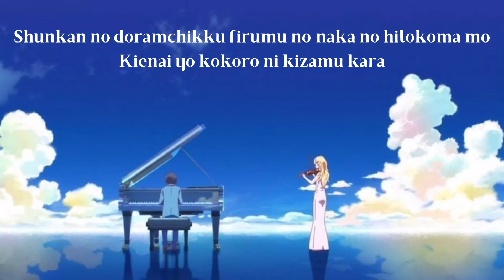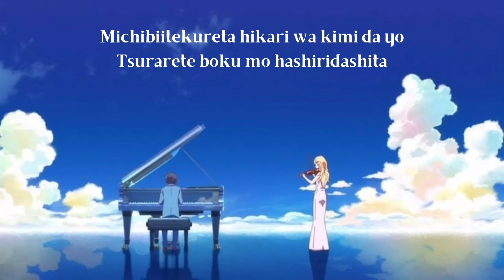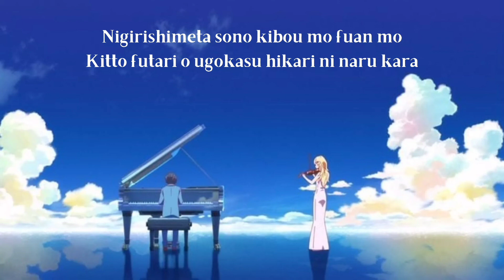Goose House - Hikaru Nara (Romanized Lyrics)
Lyrics by Genius Romanizations

Hikaru Nara (Romanized Lyrics):

Ameagari no niji mo rin to saita hana mo irodzuki afuredasu
Akaneiro no sora aogu kimi ni ano hi koi ni ochita

Shunkan no doramchikku firumu no naka no hitokoma mo
Kienai yo kokoro ni kizamu kara

Kimi da yo kimi nanda yo oshietekureta
Kurayami mo hikaru nara hoshizora ni naru
Kanashimi mo egao ni mou kakusanaide
Kirameku donna hoshi mo kimi o terasu kara

Nemuri mo wasurete mukaeta ashai ga yatara to tsukisasaru
Teikiatsu hakobu zutuu datte usureru kimi ni aeba
Seijaku wa romanchikku koucha ni toketa shugaa no you ni
Zenshin ni meguru yo kimi no koe

Kimi da yo kimi nanda yo egao o kureta
Namida mo hikaru nara ryuusei ni naru
Kizutsuita sono te o mou hasanaide
Negai o kometa sora ni ashita ga kuru kara

Michibiitekureta hikari wa kimi da yo
Tsurarete boku mo hashiridashita
Shiranu ma ni kurosu shihajimeta
Hora ima da soko de hikaru nara

Kurayami wa owaru kara

Kotae wa itsudemo guuzen? hitsuzen?
Itsuka eranda michi koso unmei ni naru
Nigirishimeta sono kibou mo fuan mo
Kitto futari o ugokasu hikari ni naru kara

⭕If the owner/s of the song want to remove the video, please DIRECTLY MESSAGE US FIRST before doing so. We will respectfully delete it.

✨Feel free to suggest your favorite songs in the comment section.✨